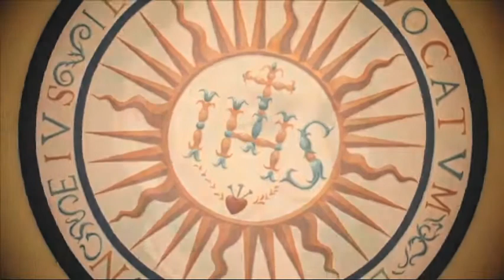California Province: Spirituality